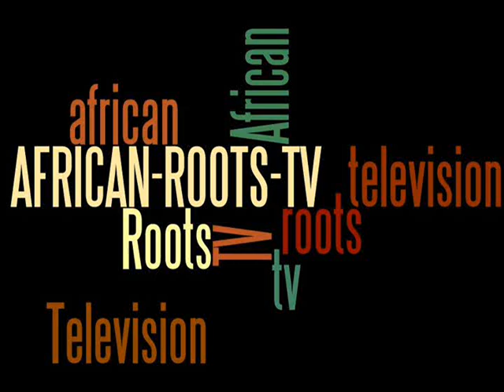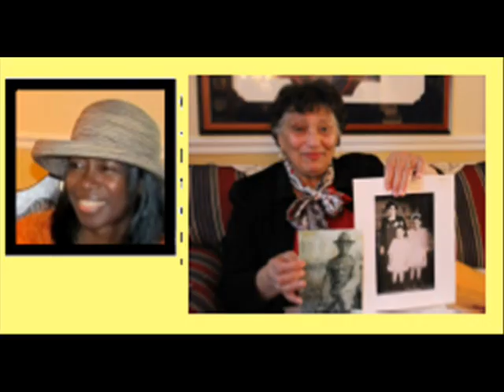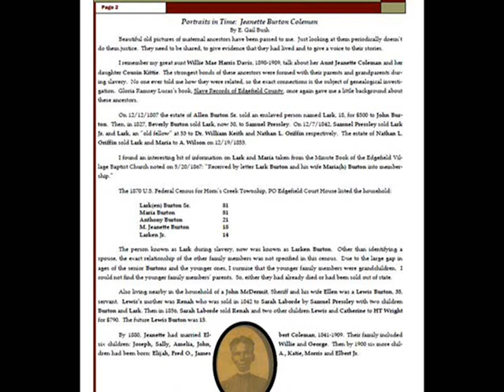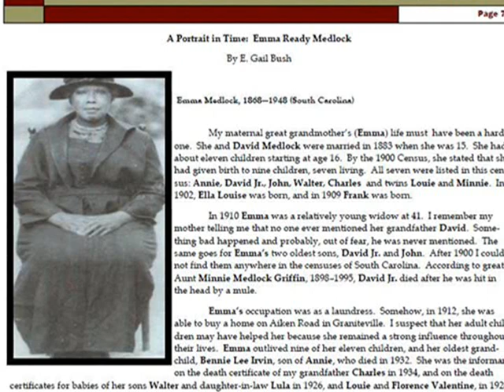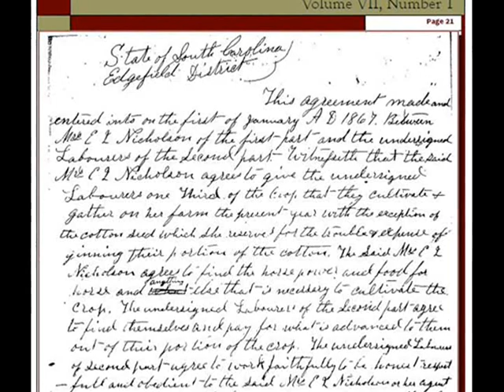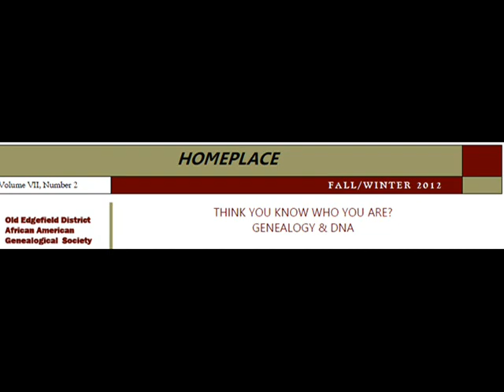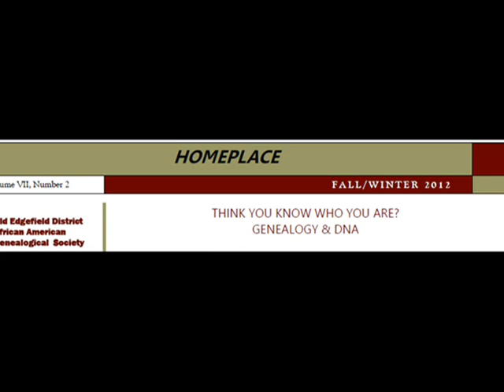Homeplace A Genealogy Newsletter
A quarterly publication of the Old Edgefield District African American Genealogy Society. This group with ties to the Old Edgefield District of South Carolina has an outstanding newsletter featuring articles by their members.